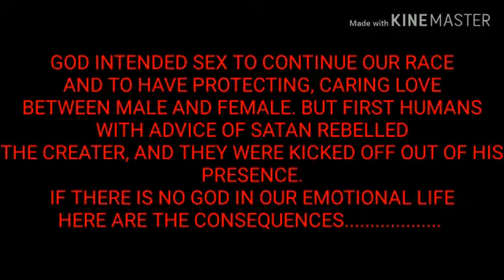దేవుడు ఇచ్చింది " ప్రేమ" - దయ్యం మార్చింది "కామం". || LOVE-LUST | Pastor JOHN PAUL.